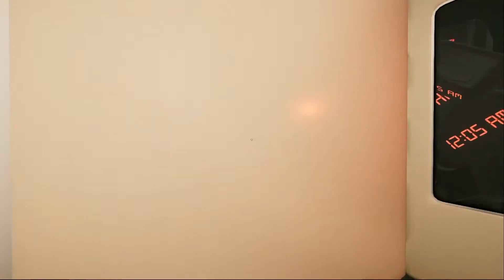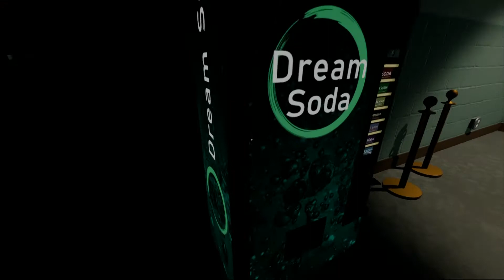Superliminal #1 The Noodle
Send Noods!